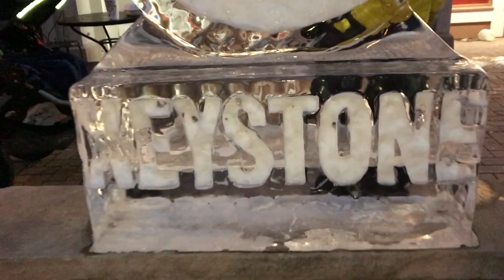Happy Birthday Papzi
To my half-a-century old Pal